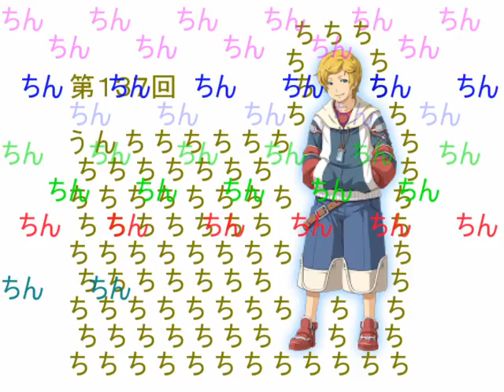Gnuclear Radio 137